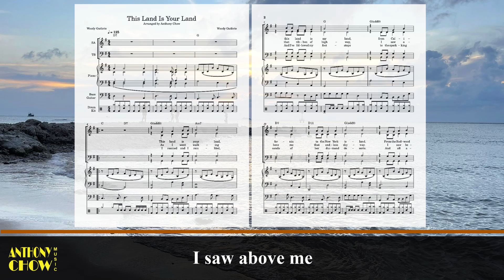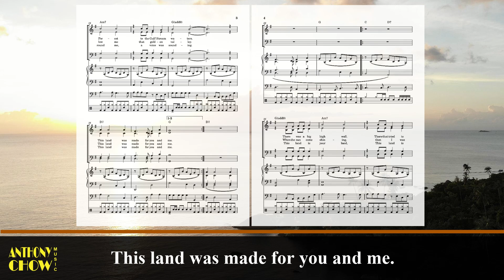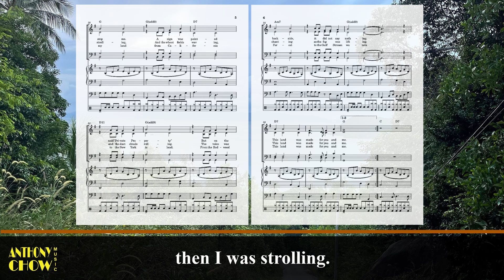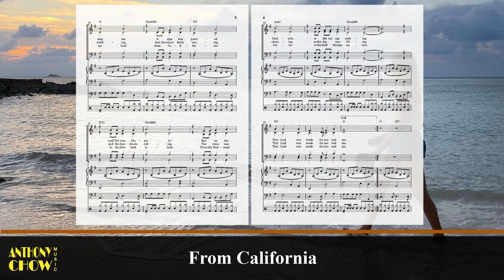This Land is Your Land (Alto)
Lyric:
This land is your land.
This land is my land.
From California
to the New York island.
From the Redwood Forest
to the Gulf Stream waters.
This land was made for you and me.

As I went walking
that ribbon of highway.
I saw above me
that endless skyway.
I saw below me
that golden valley.

I roamed and I rambled,
and I've followed my footsteps
to the sparkling sands of
her diamond deserts.
And all around me,
a voice was sounding.

There was a big, high wall.
There that tried to stop me.
A sign was painted
said "Private Property".
But on the backside,
it did not say nothing.

When the sun come shining,
then I was strolling.
And the wheat fields waving,
and the dust clouds rolling.
The voice was chanting
as the fog was lifting.